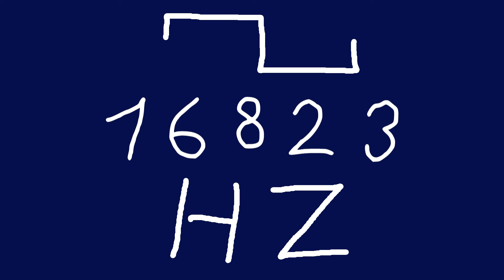16823 hz square